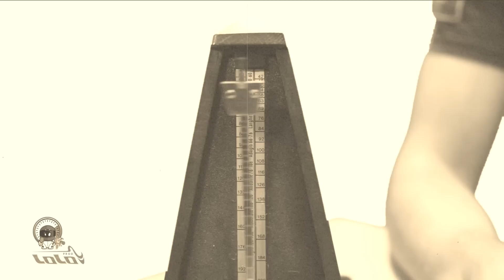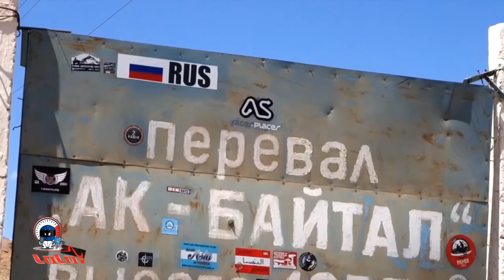3 JOURS DE RÊVE MOTO ► TEST KTM 450 DAKAR & GRAND PRIX MOTO GP D'ESPAGNE ► ENGLISH SUBS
C'est comment 3 jours de rêve moto ? Bah, c'est quand tu as la chance, en 3 jours seulement, d'essayer la KTM 450 Dakar de Lyndon Poskitt ​ et de passer 2 jours sur le plus incroyable des Grands Prix moto, celui de Jerez de la Frontera en Espagne. Le tout grâce à Motorex qui fêtait ses 100 ans !

REMERCIEMENTS
- Lynda Hüsemann, Martin Wabenegger et Sergio Pezzali de Motorex
- Laurent Hermann et Laura Jehly de Bihr
- Lyndon Poskitt, un sacré bonhomme
- Yann Marian et Agathe pour la scène d’intro

MUSIQUES UNIPPM
“Atomic Ride”_ BR 448-19 _ Kulke / Sharp
“My Baby’s Foxtrot”_ CHAP 378-5 _ Roger
“Earthquake Light”_ CHAP 378-5
“Miami Sunset Cruise”_ GAL 150-1
“Pixel Cascade Hybrid”_ KOK 2433-16 _ Dury / Lemay
“My Baby’s Foxtrot”_ CHAP 378-5 _ Kulke / Sharp
“Crafty Dancer”_ GAL 107-5 _ Melleon
“Heart to Heart”_ BTV 171-1 _ Bradley / Sanchez

Chaîne “Lolo Cochet” sur You Tube
Idée et réalisation : Laurent Cochet
Images : Laurent Cochet,  Future 7 Media & Alexandre Huez
Montage : Laurent Cochet